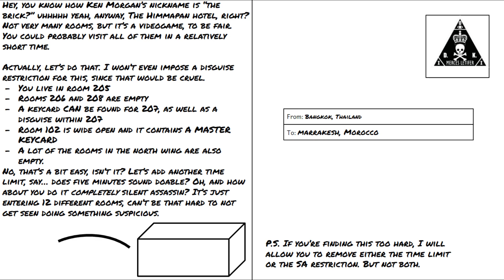Hitman 3 but I get told how to play. Pt. 2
So a little bit of news about my channel and these types of videos, there will be an end to it, and we've already crossed the starting line. I plan to post every Monday at 4pm and if I don't, I'll upload Tuesday at 4pm. and if for whatever reason I don't post, I'll make a post on my YouTube channel about why I'm not uploading, if I'm sick, something bad has happened, etc. Anyway, enjoy the video, I spent a lot of time making it, and I hope you enjoyed it!

(Blast start editing for me again because I edited this for the 100th time)

All Music came from the game